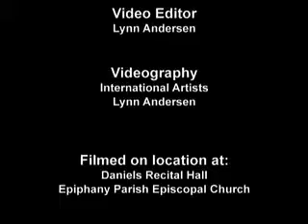Onyx Chamber Players: Brahms Piano Quintet in F minor: Scherzo: Allegro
Onyx Chamber Players, James Garlick, Meg Brennand, David White, Laurel Wells, and Mel Butler play Brahms Piano Quintet in F Minor:  Scherzo:  Allegro, at Daniels Recital Hall.